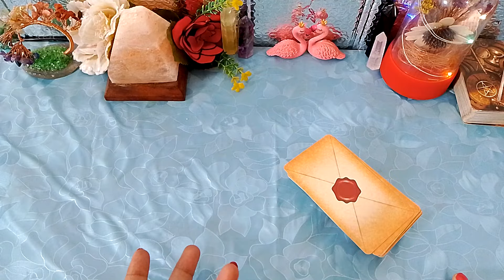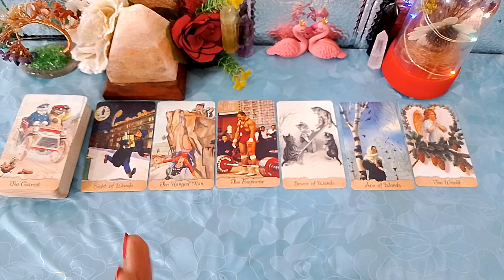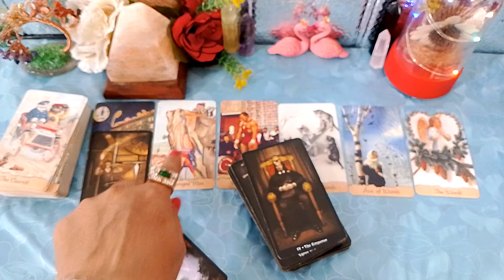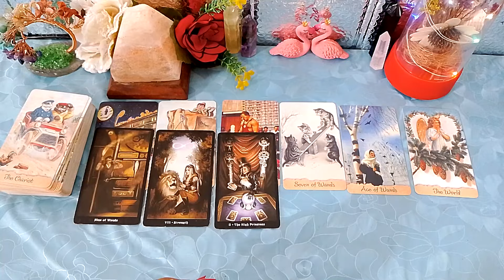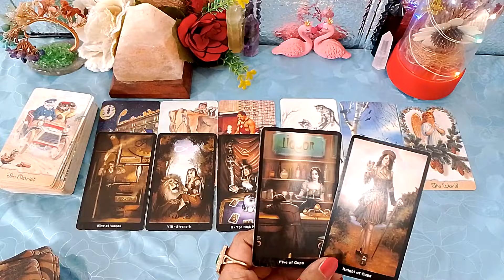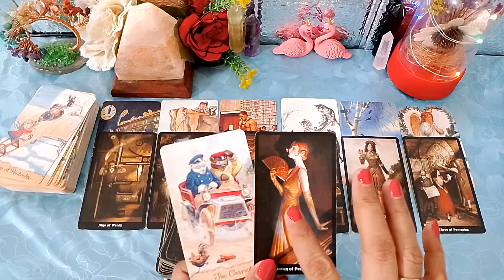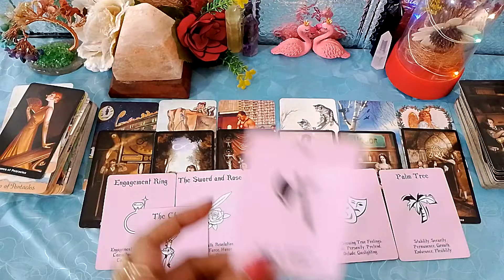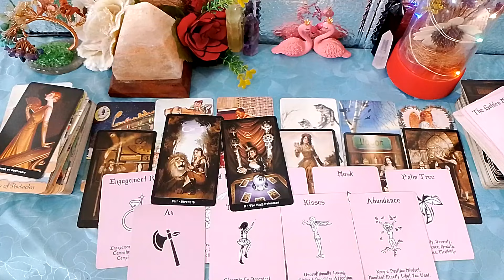What Do They Want From You Intentions Thoughts Feelings ❤️ Hindi Tarot Reading